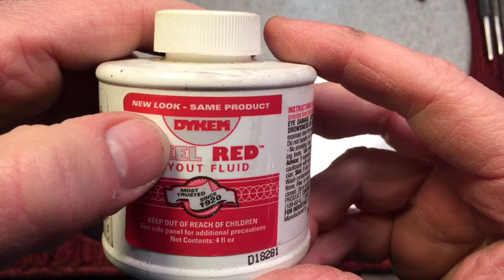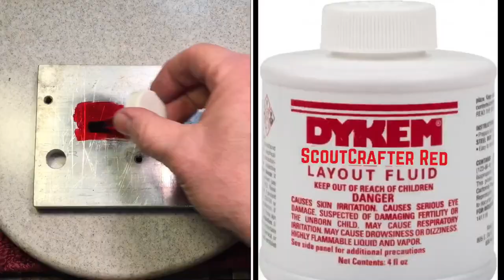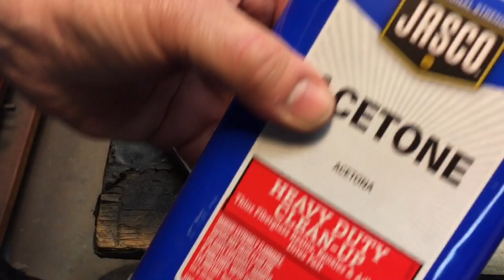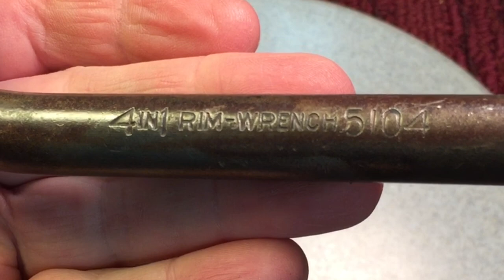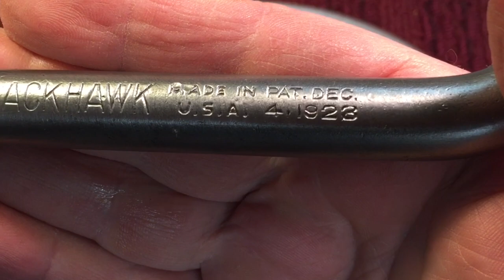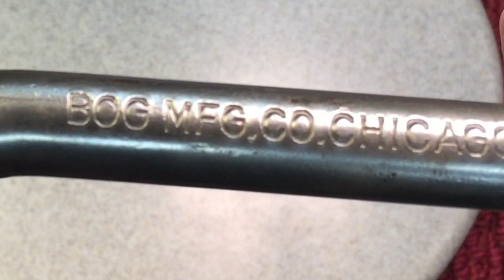Accurate Drilling. Blackhawk 4-Way 5104